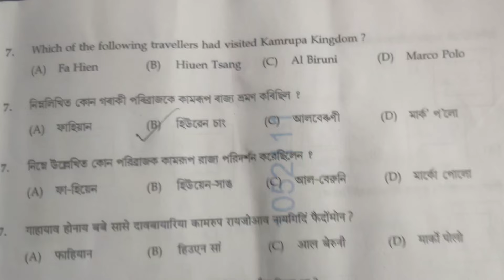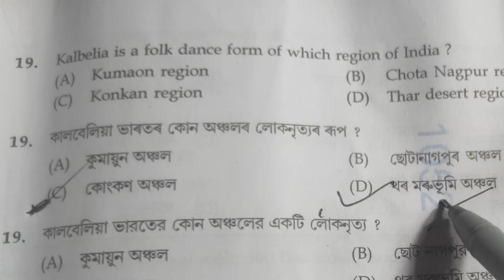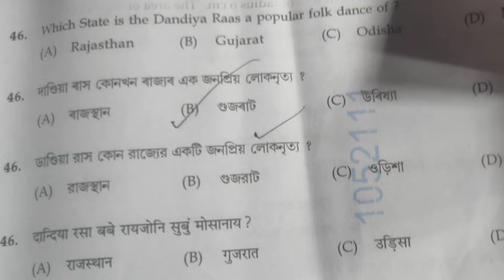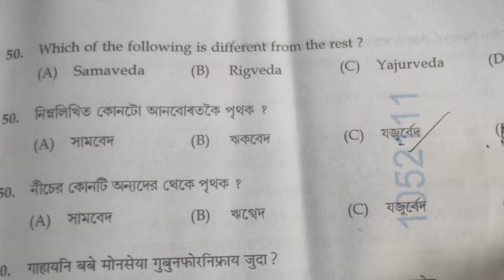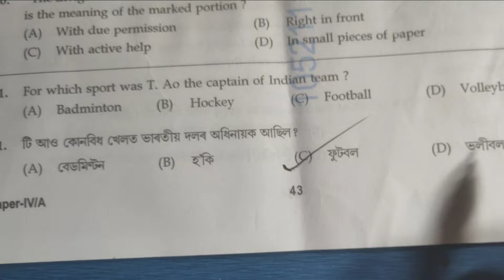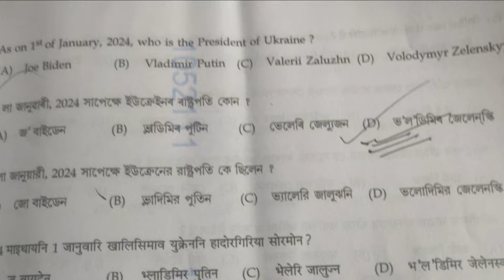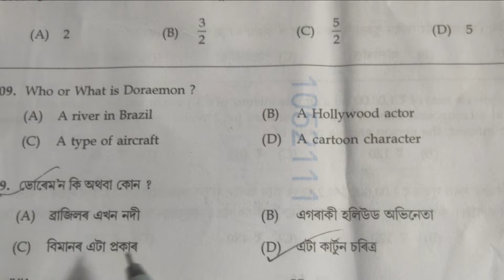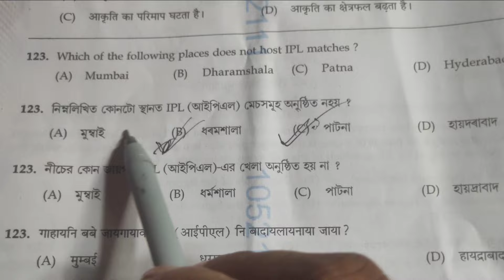ADRE question answerkey 3rd grade ৰ প্ৰশ্ন উত্তৰ সমূহ চাই লওঁক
ADRE পৰীক্ষা প্ৰশ্ন উত্তৰ সমূহ questionanswer adre exam adrequestion adre question adre answer